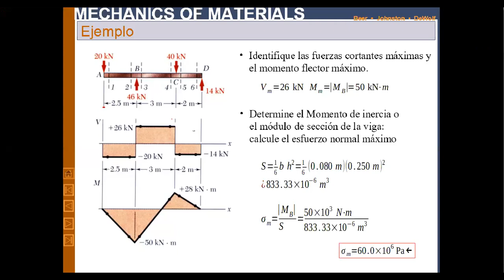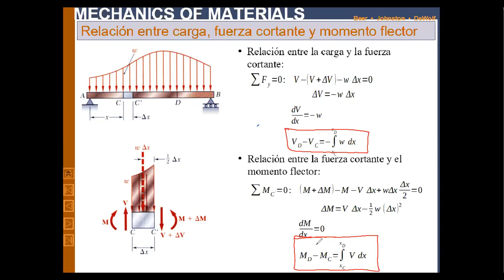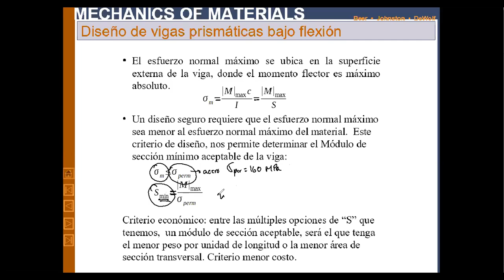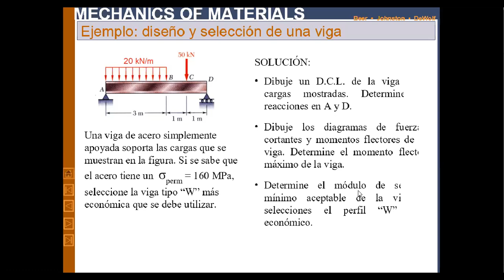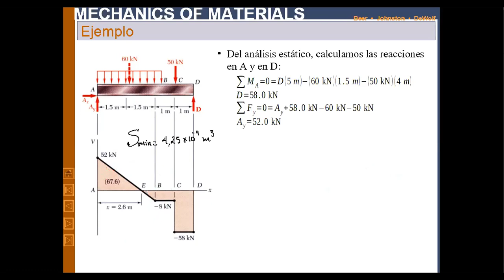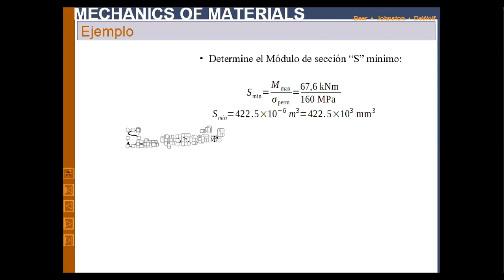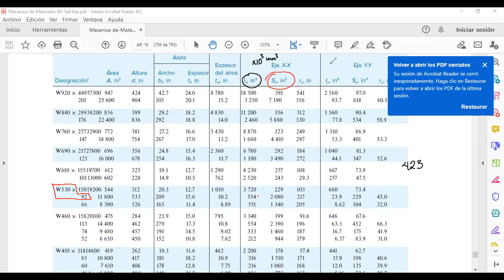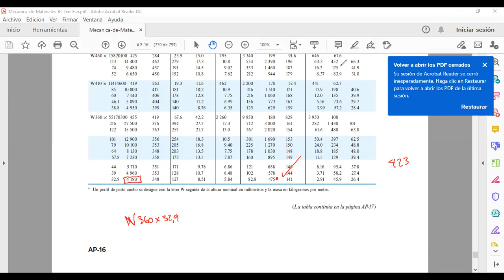Capítulo 5: Diseño de vigas por flexión (2 de 2)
Teoría del Capítulo 5: Diseño de vigas por flexión, del libro Mecánica de Materiales de Beer&Johnston.